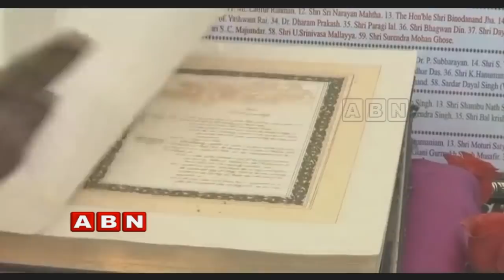Weekend Comment By RK On Latest Politics | Full Episode | ABN Telugu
ABN Weekend Comment By RK on BJP targeting caste politics in Andhra Pradesh. BJP trying to strengthen the party in the Telugu states. VenkaiahNaidu opposing party migrations in the Telugu states. BJP targets TRS and Congress senior leaders in Telangana.

BJP trying to strengthen Party in the Telugu States after 2019 Election Results | Weekend Comment by RK